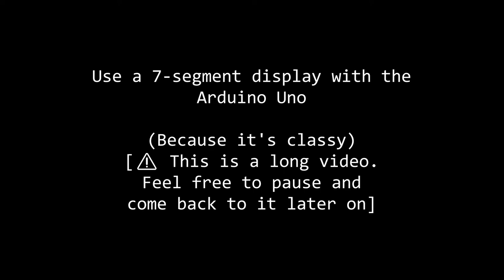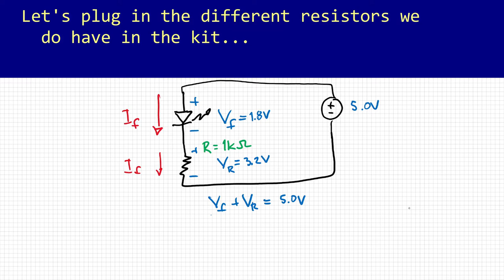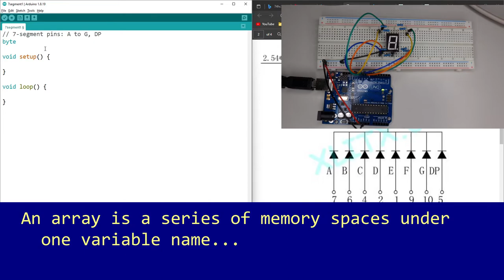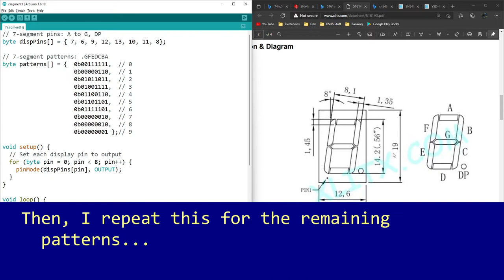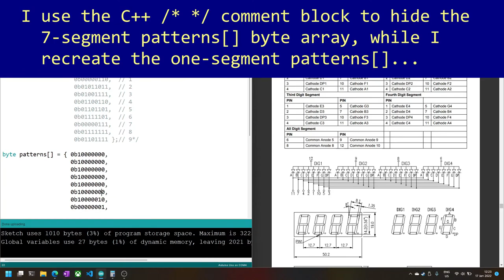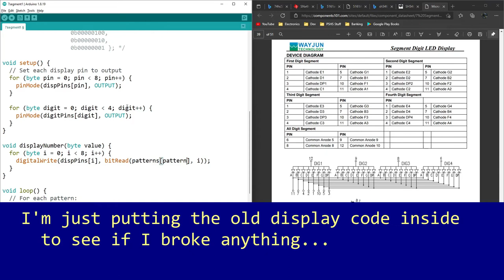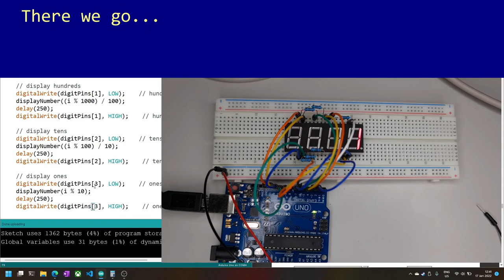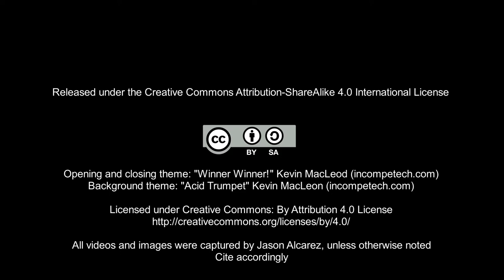EmbSys S1E11: 7-Segment Displays and More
Getting a 7-segment display to work needs some circuit computation know-how with Ohm's Law and Kirchhoff's circuit laws. Includes arrays and non-blocking event handling.

Images and videos taken, written and produced by Jason Alcarez (DOST-Philippine Science High School Main Campus)

Opening and closing theme: "Winner Winner!"
Background music theme: "Acid Trumpet"